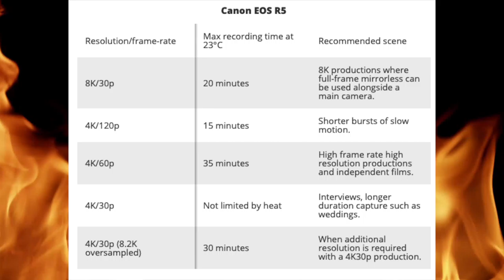The Canon R5 has 8Ks. Is that enough Ks or too many Ks? Are these Ks too hot?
Is the Canon R5 full of too many Ks that overheat or should you just be happy that it can shoot 8K?